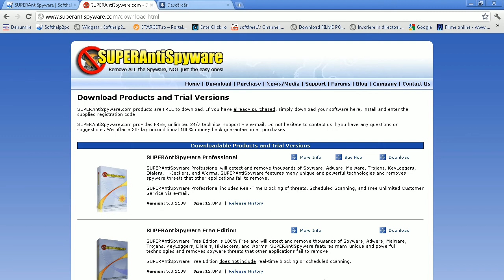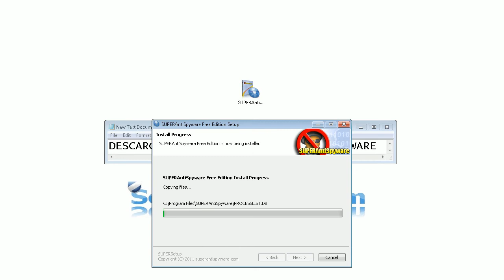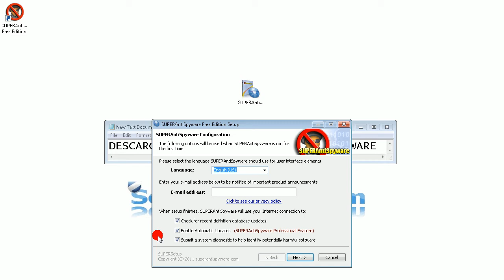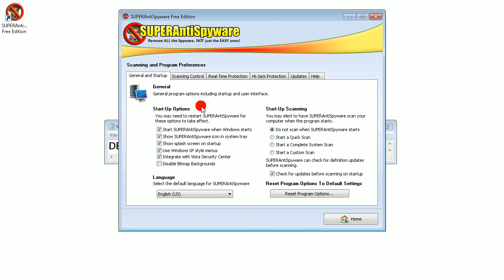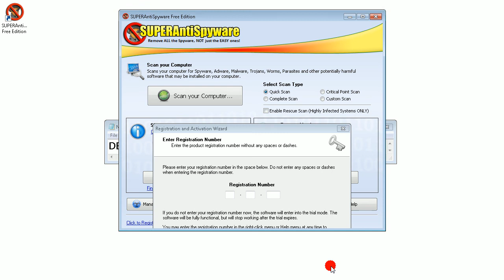DESCARCARE SI INSTALARE SUPERANTISPYWARE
Detecta şi elimina programele spyware , adware şi elimina programele malware , troieni , Dialers , Worms , keyloggers , hijackers , Paraziţii , Rootkit-urile ,  Rogueproduse de securitate şi multe alte tipuri de ameninţări.